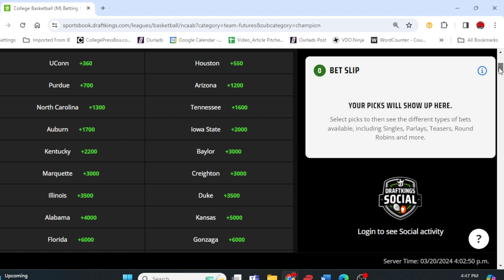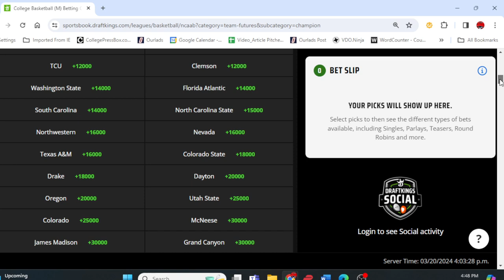March Madness 2024 NCAA Tournament Bracket Preview!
BracketPicks NCAATournamentPicks BracketBusters Betting podcast for the NCAA Tournament Bracket with expert handicappers Jim Feist, Andy Iskoe and host Marc Lawrence.

We also appreciate the act of sharing our videos to help build our community. And we encourage you to interact with us through our comment section where you can ask questions, voice your opinion and more. Thanks for checking out our channel!

For Jim’s Articles, Discount Packages, Guaranteed Picks and more, click here…

To score a copy of the Playbook Basketball Newsletter, click here…

For more handicapping programming and general sports talk including Marc Lawrence giving analysis and insight during College Football coverage…